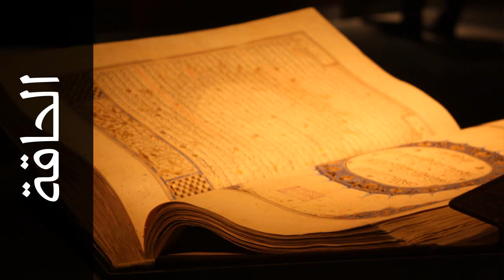سورة الحاقة محمد أيوب - Surah Al-Haaqqa Mohammed Ayyub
استماع سورة الحاقة  كاملة بدقة عالية للقارئ الشيخ محمد أيوب  - حفص عن عاصم  .

Surah Al-Haaqqa ( The Reality ) recited by Qari Mohammed Ayyub  - Rewayat Hafs A'n Assem .